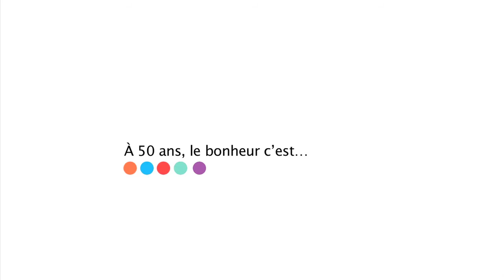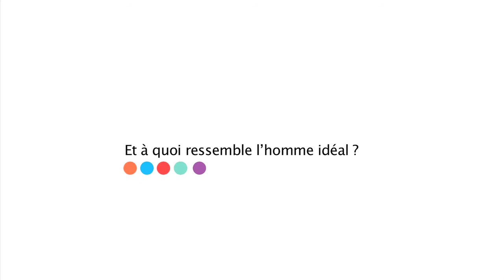Rencontre Quintonic : le bonheur selon Véronique Olmi